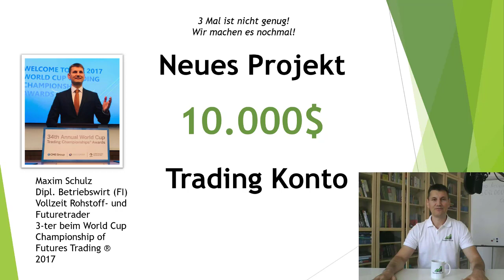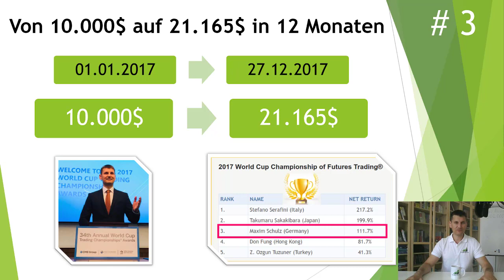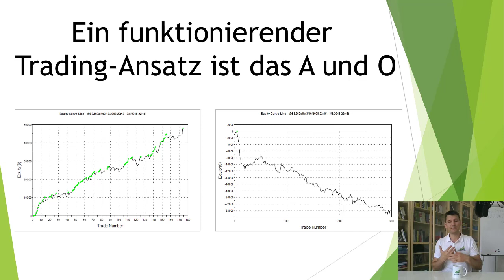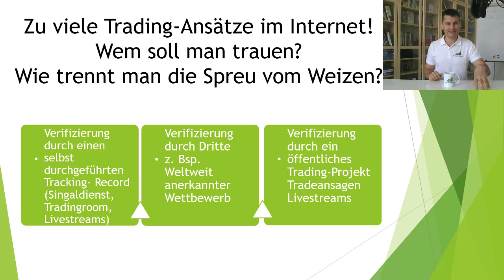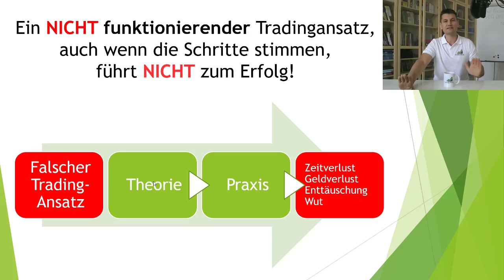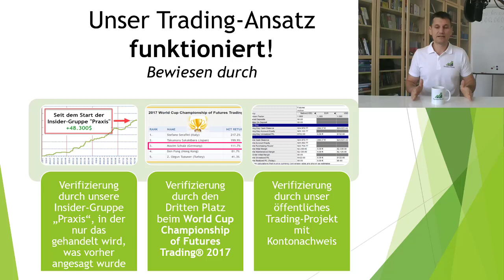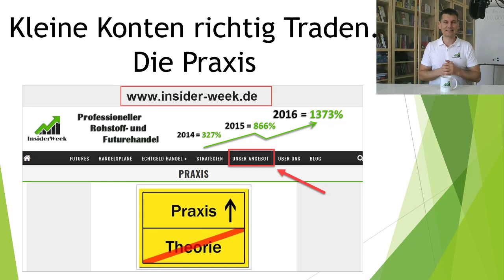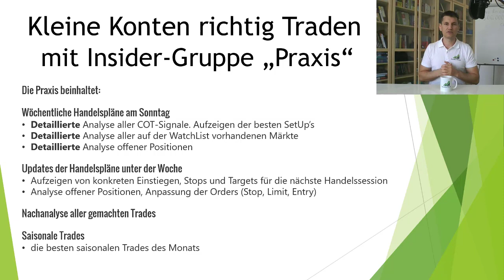10.000$ Trading Konto! Neues Projekt! ➤ Trading nach COT Daten. Professioneller Rohstofftrading!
Wenn dir unser Trading nach COT Daten gefallen hat dann Like dieses Video, teile es mit anderen Trader, sehe es dir zur Weiterbildung oder zum Frühstück an:-)

MaxSchulz Rohstofftrader von InsiderWeek Risikooffenlegung: Der Handel mit Futures, Forex und CFD ́s birgt ein hohes Risiko und ist nicht für jeden Investor geeignet. Ein Investor kann möglicherweise mehr als das eingezahlte Kapital verlieren. Für den Handel sollte nur Risikokapital verwendet werden, bzw. Teile des Risikokapitals. Risikokapital ist Geld, bei dessen Verlust sich keine Änderung der Finanzsituation ergibt bzw. keinen Einfluss auf das Leben mit sich bringt. Eine in der Vergangenheit erzielte Performance ist keine Garantie für zukünftige Gewinne.